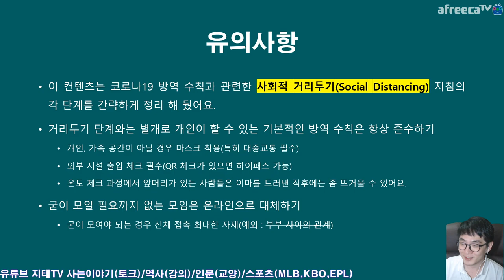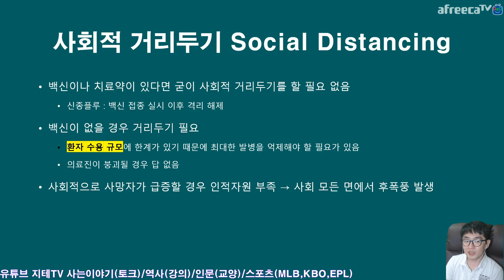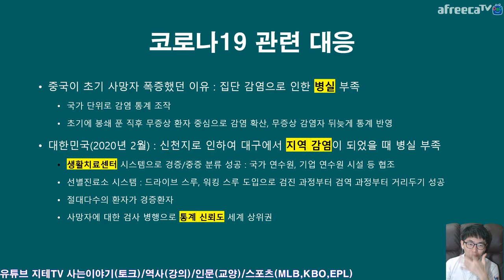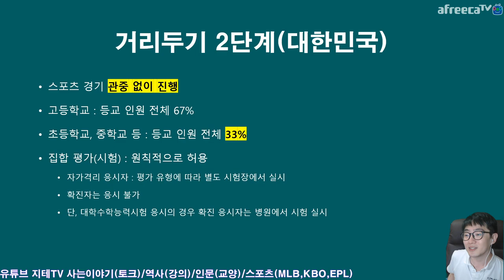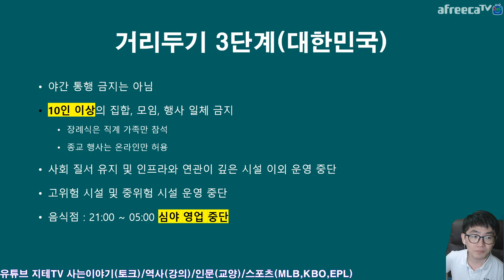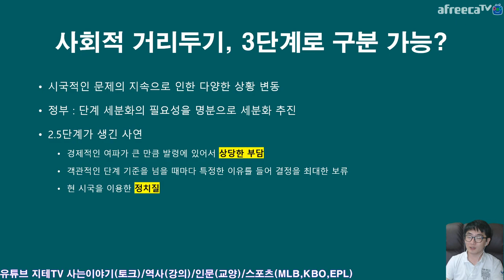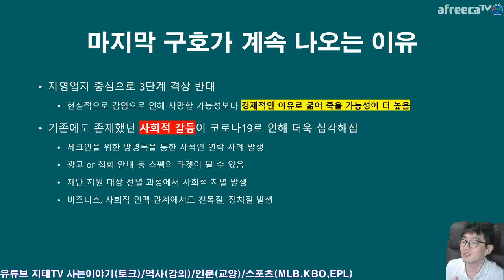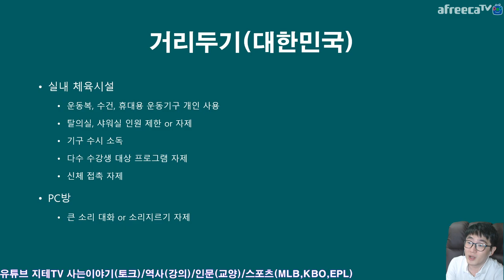사회적 👫 거리두기 👫 단계 별 차이 알아두기 😷 코로나19 😷 방역 위반자와 유격 PT 체조 마지막 구호의 유사성 COVID19 & PT | 지테TV 시사 교양 상식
PT 체조 마지막 구호 외치는 사람이 나오는 건... 하도 답답해서 집중력이 흐트러질 수 있는 상황에서 나오는 거라 생각하면 돼요. 코로나19 방역 수칙 어기는 자가 나오는 이유도 비슷한 심리.

챕터 Chapter
0:00:00 시작인사 Intro
0:01:47 유의사항 Notice
0:05:04 사회적 거리두기의 개요 Social Distancing
0:24:54 코로나19 관련 대응 vs COVID19
0:29:18 마스크 착용에 대한 인식 Thinking about Mask
0:38:15 대한민국의 사회적 거리두기 단계 정립 Korean Distancing
0:39:21 사회적 거리두기 1단계 Social Distancing Level 1
0:44:04 사회적 거리두기 2단계 Social Distancing Level 2
0:47:59 사회적 거리두기 2.5단계 Social Distancing Level 2.5
0:52:16 사회적 거리두기 3단계 Social Distancing Level 3
1:01:26 사회적 거리두기 언제 끝나나요? When is End of Social Distancing?
1:07:39 사회적 거리두기와 유격 PT 체조의 유사성 Social Distancing & Physical Training
1:20:38 누가 마지막 구호를 외쳤을까요? Who has Final Sound?
1:22:21 사회적 거리두기 업종별 세부 수칙 Social Distancing Details
1:33:47 마무리 Ending